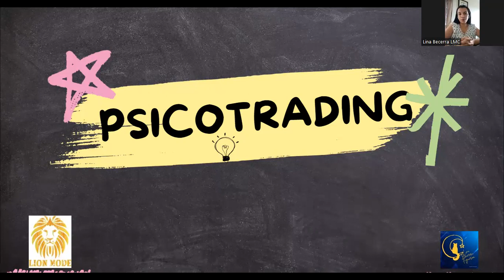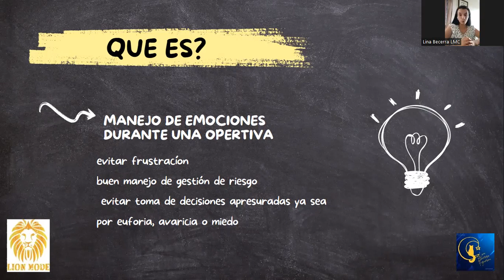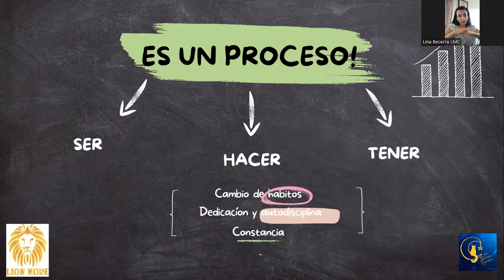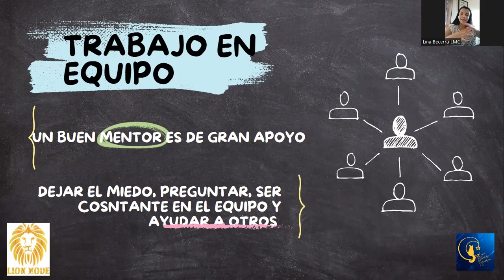Indices sinteticos el único video que necesitas ver para lograr rentabilidad